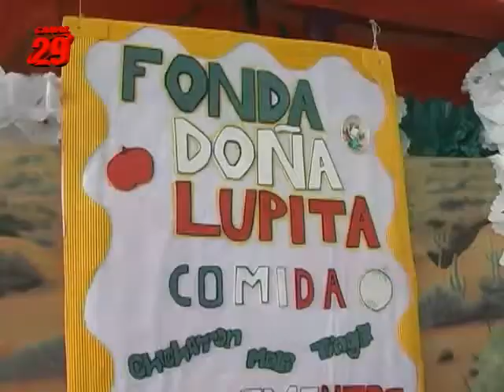Canal 29-Airecable "Desde el CBTIS 137"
Seccion Detras del Telon con Ale Villarreal